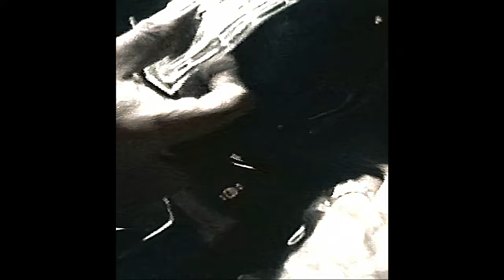[FREE] That Mexican OT Type Beat - "Sippin On Some Sizzurp"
**!!𝗠𝘂𝘀𝘁 𝗽𝗮𝘆 𝗯𝗲𝗳𝗼𝗿𝗲 𝗱𝗿𝗼𝗽𝗽𝗶𝗻𝗴 𝗼𝗻 𝗮𝗹𝗹 𝘀𝘁𝗿𝗲𝗮𝗺𝗶𝗻𝗴 𝗽𝗹𝗮𝘁𝗳𝗼𝗿𝗺𝘀!!**